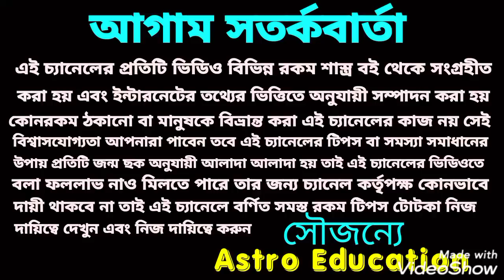এই রাজযোগ 6 রাশি টাকার গদিতে বসতে চলেছে!